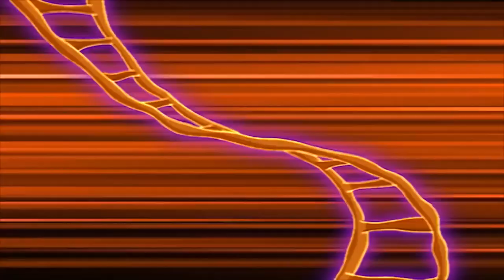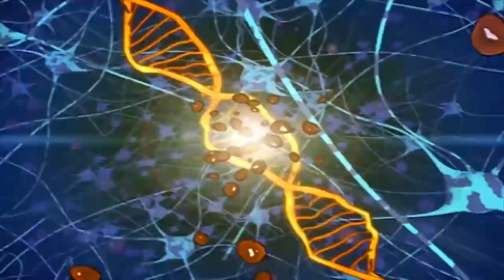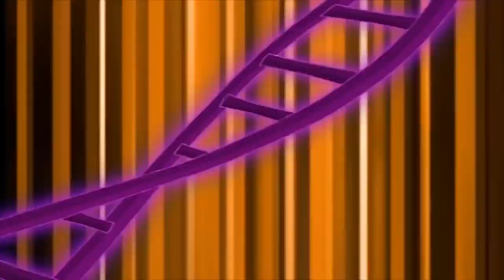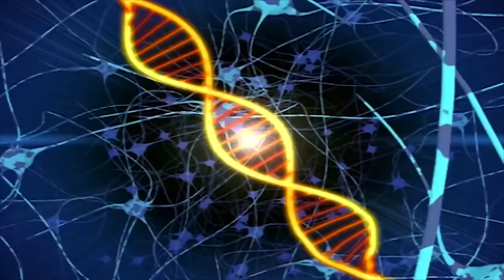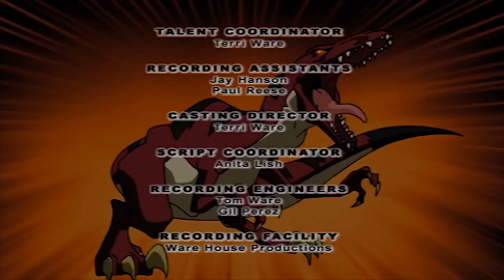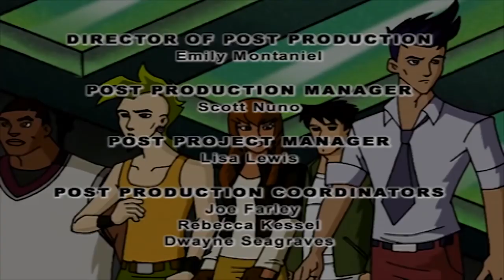🐲 Dino Squad - Tangled Web | HD | Full Episode | Dinosaur Cartoon 🐲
Caruso auditions for the popular television show, "U Famous." But his quest for fame could cause Caruso to reveal his secret dino identity on national television.

Five quirky Teens suddenly gain super powers to transform into Life Size Giant Dinosaurs, they find out that high school is only one of the challenges they’ll have to face.

Five teenagers, Roger, Max, Caruso, Fiona and Buzz, gain the power to turn into giant dinosaurs by getting covered in ooze that mutated their DNA on a school field trip to the tide pools. With the help of their mysterious science teacher, Ms. Moynihan (who is an anthropomorphic velociraptor), they learn to use their unique abilities to protect the planet from Victor Veloci. Victor is widely known as the head of company Raptor Dyne, but is also a 65-million-year-old anthropomorphic giant life-size velociraptor. His secret identity is unknown to everyone except himself and the audience. His true plan is to turn everyone into dinosaurs and increase the climate to that of the Mesozoic era with the goal of returning the world to how it was when dinosaurs ruled. However, his plans always backfired and thus the return to the age of the dinosaurs was never meant to be. Dino Squad is set in Kittery Point, Maine.

Max (Rolf Maxwell) - A hunky 18-year-old high school senior in Ms. Moynihan's class. He is the team leader and captain of the football team. His Dino form is a Super Colossal Tyrannosaurus Rex. Max is voiced by Ian Eli Lee.

Will the Dino Squad escape Veloci's plan again ?